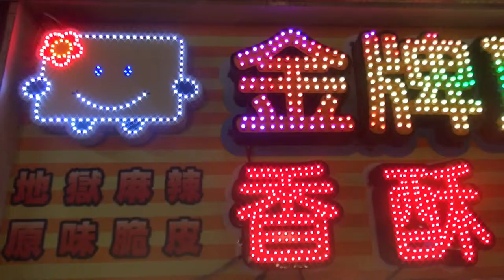Fengjia night market, Taichung, Taiwan